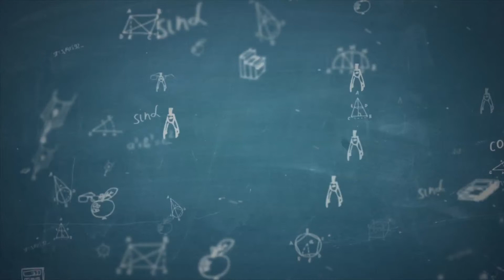Įdomiosios pamokos. Architektūra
MO MUZIEJAUS EDUKACIJA. ARCHITEKTŪRA

Drauge su MO muziejaus edukatore Simona sužinokime daugiau apie architektūrą. Kaip bėgant laikmečiams keitėsi architektūros stiliai - taigi galime matyti skirtingus statinius tiek savo išvaizda, tiek konstrukcinėmis galimybėmis ar paskirtimis. Pagalvokime, kokio tipo architektūra mus supa labiausiai šiandien. Kokios paskirties būna pastatai ir apie ką turi galvoti architektas. Įdomu? Apie viską šioje Simonos edukacijoje!

Ši MO muziejaus edukatorės pamoka buvo rodyta LRT laidoje „Įdomiosios pamokos tiesiogiai".